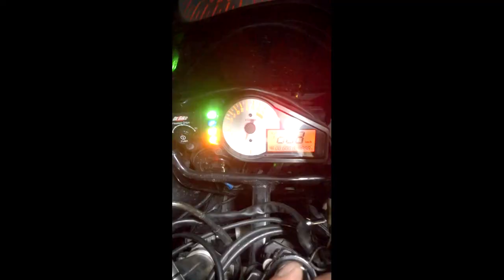Wspomnienia trwają przez całe życie.